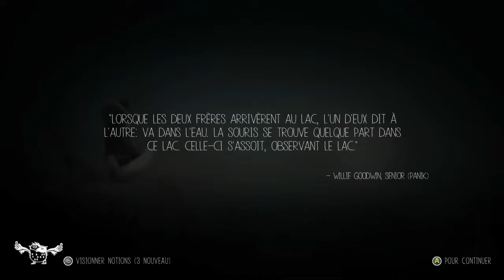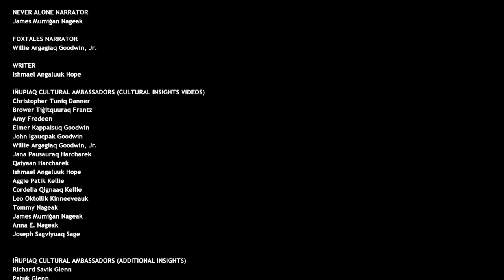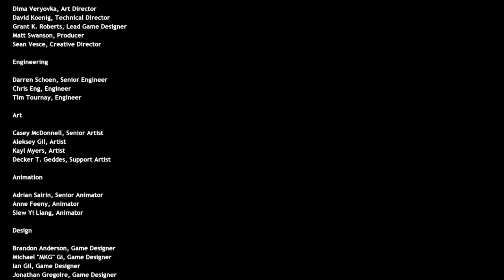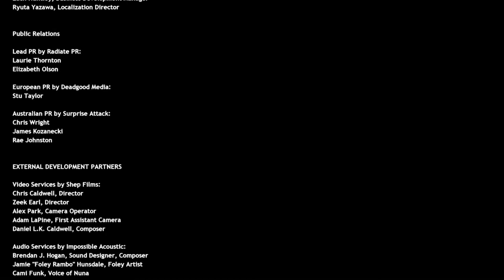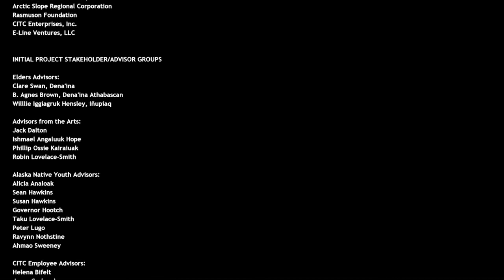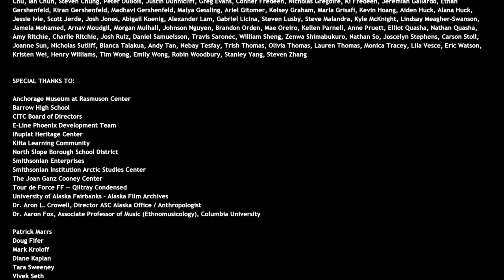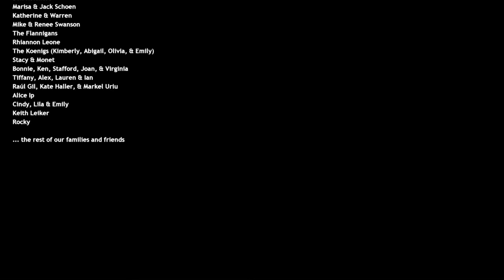Never Alone DLC Foxtales Let's play FR - épisode Final - Un rat géant !!!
Bonjour, Pas de pubs/ Pas de liens, sinon messages supprimés

Bonjour tout le monde, on se retrouve pour le dernier épisode du let's play en français sur le DLC foxtales du jeu never alone. Dans cet épisode on va etre confronté à un rat géant